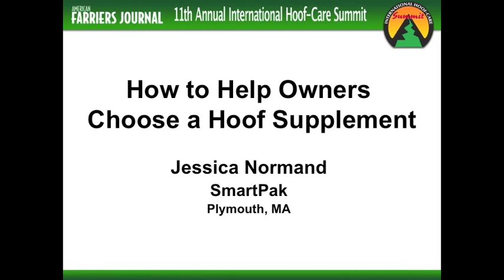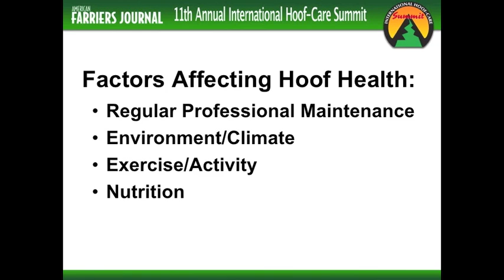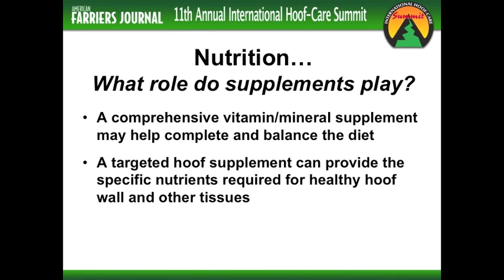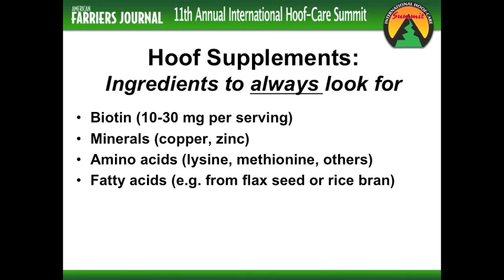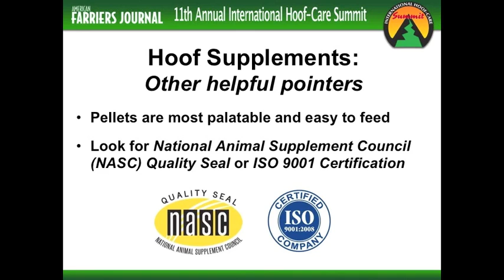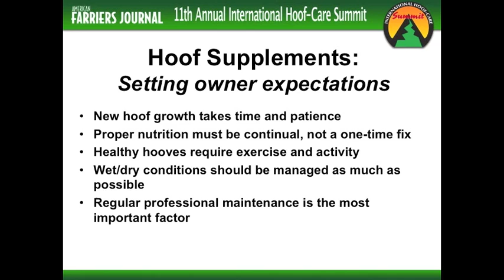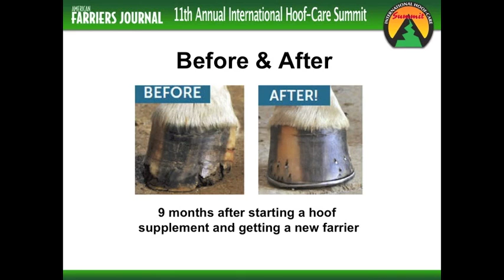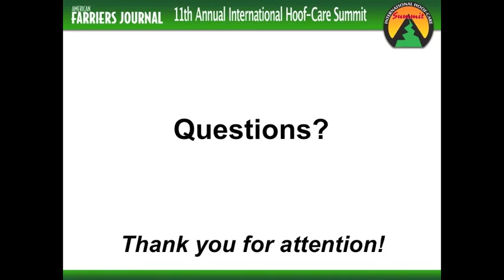2014 IHCS How-To Clinic (SmartPak): How To Help Owners Choose A Hoof Supplement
SmartPak's Jessica Normand gives advice on answering horse owner questions about using supplements.